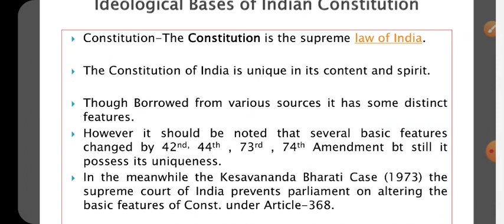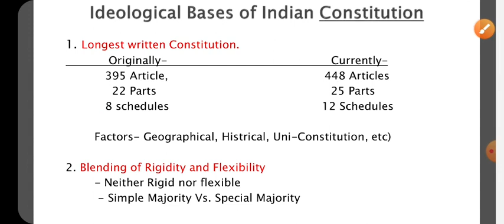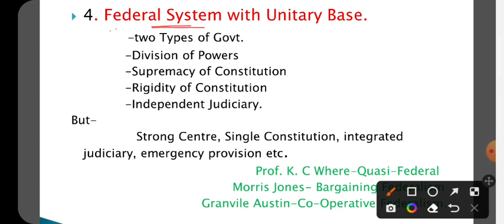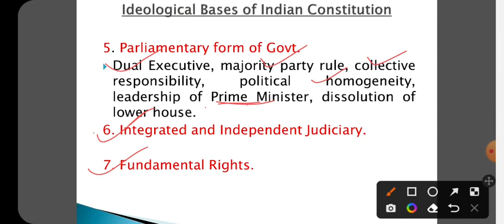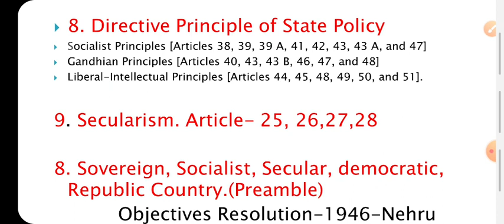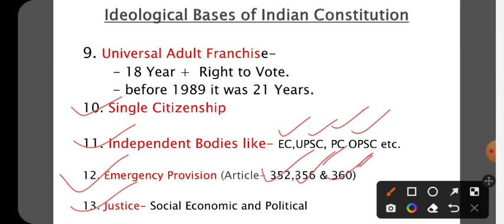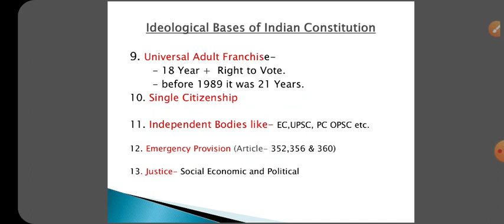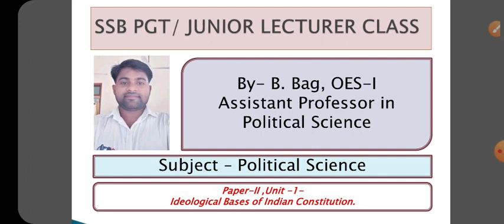SSB PGT Political Science DEMO CLASS- 2 by Banamali Sir (Asst Professor,OES-1, Ex- Principal OAVS) 🤞